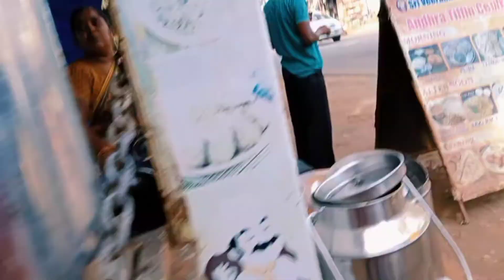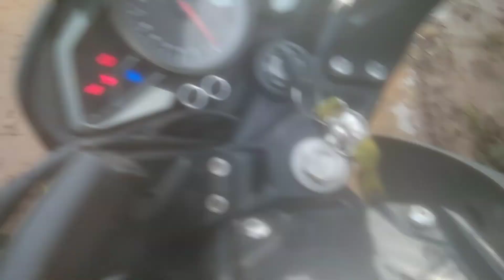TK falls | thottikallu | breakfast ride | nearest water falls from Bangalore